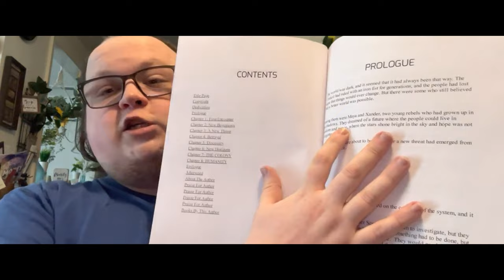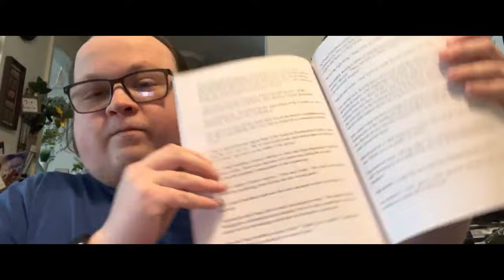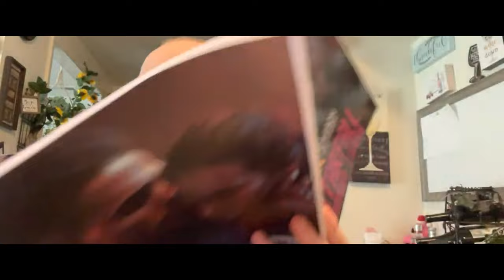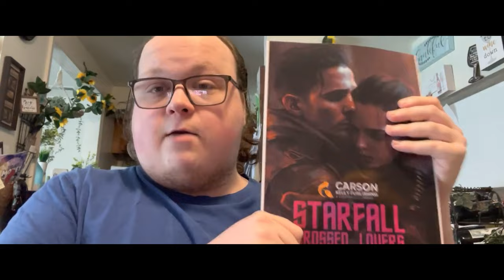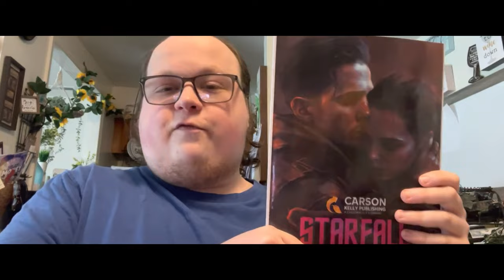STARFALL : AMANTS ÉGARÉS - DÉBALLAGE OFFICIEL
Vivez l'excitation alors que Carson Kelly, l'esprit brillant derrière la captivante série STARFALL, dévoile la copie officielle tant attendue de STARFALL : AMANTS ÉGARÉS dans cette vidéo exclusive. Rejoignez-le alors qu'il plonge au cœur du livre, offrant des aperçus inestimables sur sa création.

Préparez-vous à être ensorcelé alors que Carson partage son enthousiasme contagieux pour la prochaine novella STARFALL : AMANTS ÉGARÉS. Ne manquez pas votre chance de sécuriser votre exemplaire de STARFALL : AMANTS ÉGARÉS - précommandez-le dès aujourd'hui et plongez dans ce monde captivant !